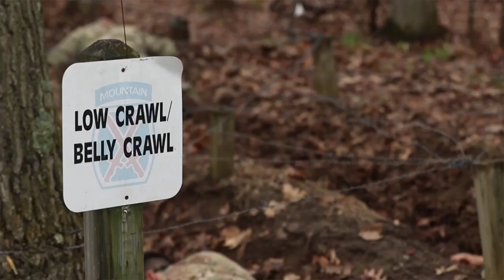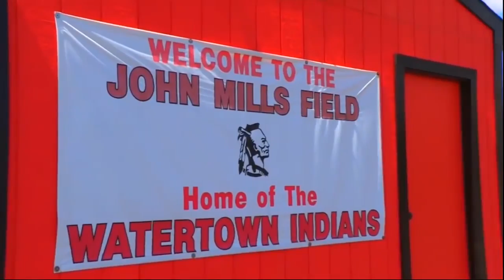10th Mountain Division Newcomers' Video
Welcome to the 10th Mountain Division, and the Climb to Glory.